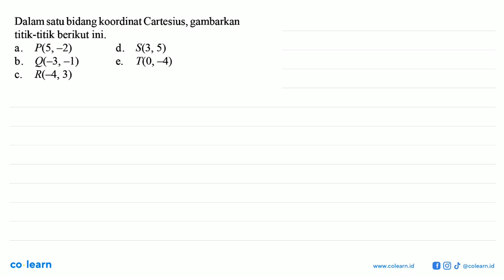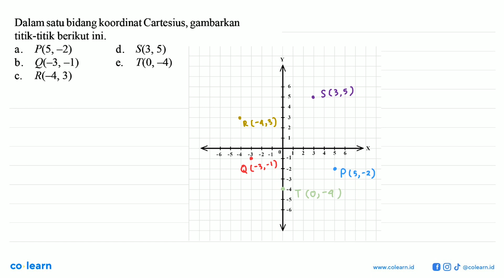Dalam satu bidang koordinat Cartesius, gambarkan titik-titik berikut ini. P(5,-2) d. S(3, 5) a. b...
Dalam satu bidang koordinat Cartesius, gambarkan titik-titik berikut ini. P(5,-2) d. S(3, 5) a. b. Q-3,-1) T(0, -4) e. R(_4,3) C.

Topik atau Materi: Sistem Koordinat Cartesius - KOORDINAT CARTESIUS - GEOMETRI - Matematika Kelas 8 SMP - KTSP

00:00 : Bedah Soal
01:00 : Konsep, rumus dan pengertian Sistem Koordinat Cartesius
01:18 : Langkah penyelesaian soal
03:22 : Jawaban akhir
03:52 : Penutup